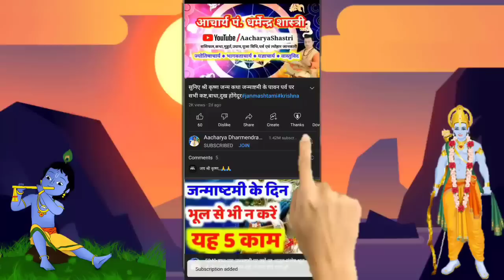Purnima Kab Hai | जेठ पूर्णिमा कब है Puranmashi kab ki hai | Poornima | Purnima date 2023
Purnima Kab Hai | जेठ पूर्णिमा कब है Puranmashi kab ki hai | Poornima | Purnima date 2023 | Purnima | Purnima kab ki hai | Punam kab hai

नमस्कार मित्रो आज की वीडियो में मैं आपको जेठ पूर्णिमा कब है और पूजा विधि के बारे में बताने वाली हूं । जेठ पूर्णिमा के दिन वट वृक्ष की पूजा की जाती है  इसे वट पूर्णिमा भी कहते है। तो आइए जानते हैं वट पूर्णिमा के दिन वट वृक्ष की पूजा कैसे करें। जय श्री कृष्ण🙏